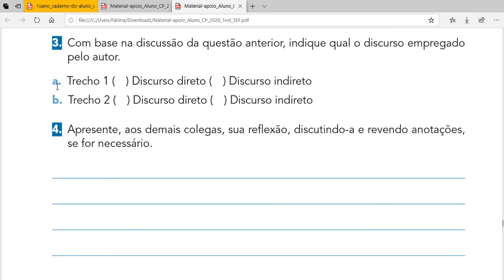Currículo em Ação: Ler e Escrever - volume 1/5º ano (Discurso direto e indireto), página 51